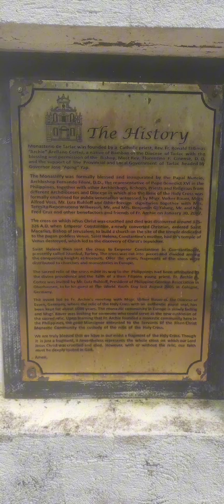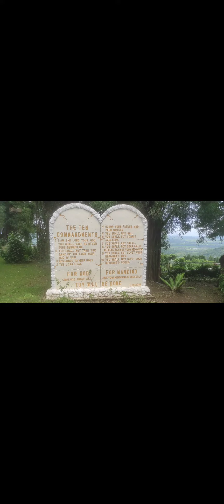Monasterio De Tarlac | simba time